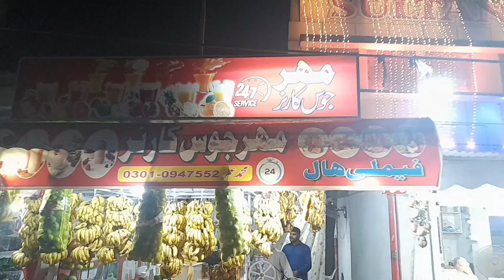Juice wali Dukan se Khalid katora ko Mar pari || Mahboob Mastana || Full Comedy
Actors : Khalid Katora & Mahboob Mastana
Editing : Ayan Asim & Bilal Hassan
Director : Tabassum Khan
Producer : Asim Shujaee